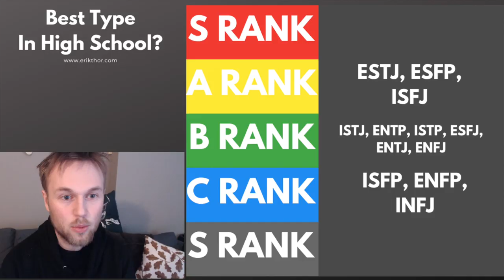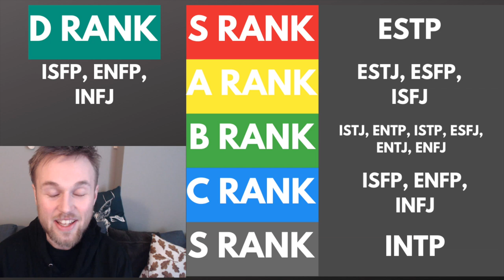PERSONALITY TYPES Ranked In HIGH SCHOOL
What 16 personalities type had the most fun in high school and what MBTI type struggled the most? I rank the personality types from best to worst in this video on the 16 personalities.

What are the 16 personality types? They are different types based on whether you are introverted, extroverted, intuitive, sensing, thinking, feeling, judging or perceiving.

Here's the ranks:
S: ESTP (Elite)
A: ESTJ, ESFP, ISFJ
B: ISTJ, ENTP, ISTP, ESFJ, ENTJ, ENFJ
C: ISFP, ENFP, INFJ
D: INTJ, INFP
F: INTP

Hey! My name is Erik Thor, and thanks to all the help from my viewers and patrons I've been able to build a living on the side of my part-time job making videos about different personality types. I seek to cover Carl Jung and the sixteen personality types in the MBTI from an original perspective. I believe there are sixteen, not eight cognitive functions.

Why do I do it? Because I want to spread more flow and happiness in the world. I believe we spend too much time going against our own true nature, denying ourselves and pretending to fit in. We should break free and find ourselves and find a lifestyle more suited to our needs and values. If we can do that, the world will be a better place, for everyone.